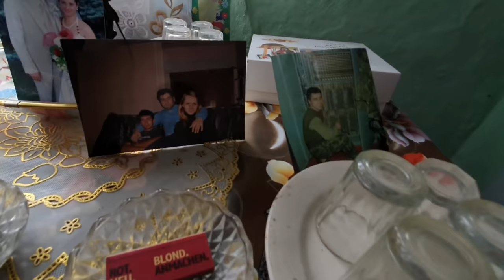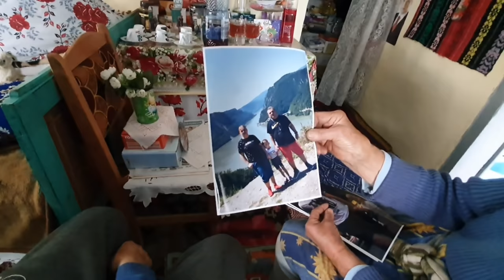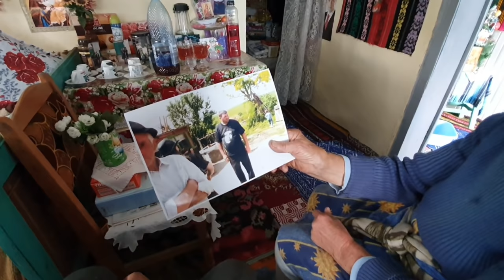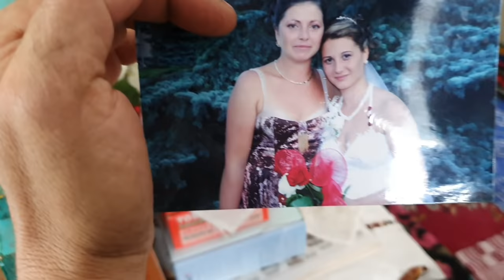In vizita la tanti Ieana !Am primit un stup cadou de la Turcea Mihai !